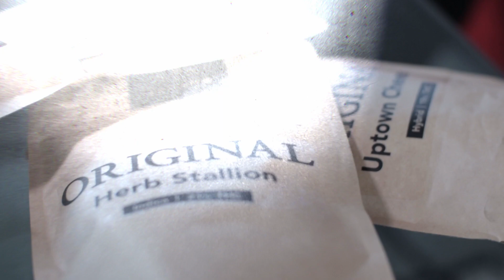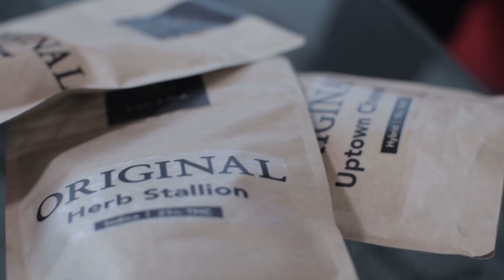JACANA Royal Reasonings with Jon Baker & Jesse Royal - Pt. 1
JACANA's Brand Strategist - International Reggae Superstar @jesseroyal1 has some 'Royal Reasoning's' with GeeJam Founder and Boss @jbgeejam (O.D) at beautiful & swanky GeeJam @geejamhotel hotel in Portland, Jamaica.

This series will steer the conversation of cannabis in a positive and responsible fashion with an unmatched vibe.

Medical cannabis is changing the world. Shifting attitudes around the globe are eroding long held prejudices. JACANA believes that all companies have a responsibility to help create a better tomorrow.  We are committed to a premium quality cannabis experience from seed to store. We believe that nature has the best answers.

Check us out on Instagram @jacanalife @jacanawellness! 🔥
One Love ~